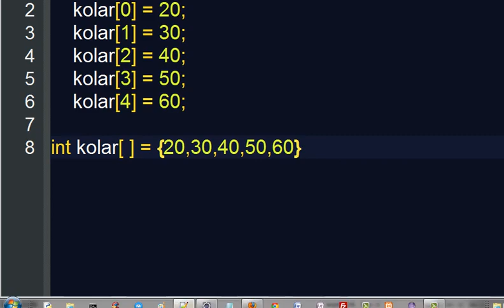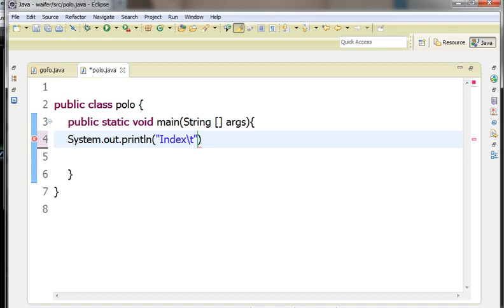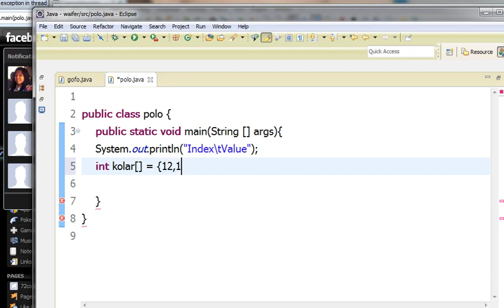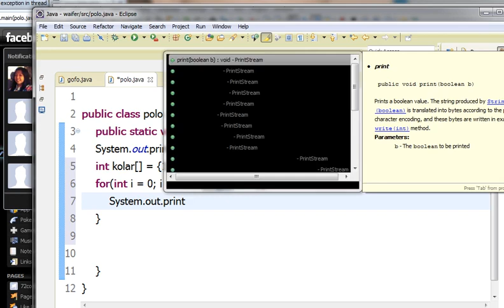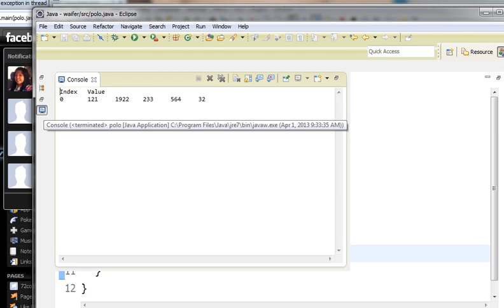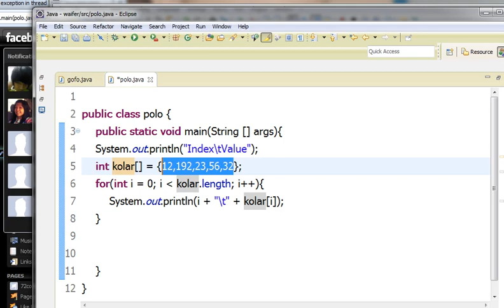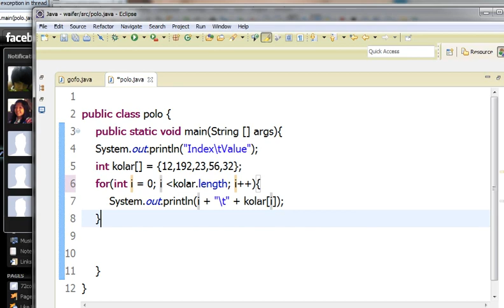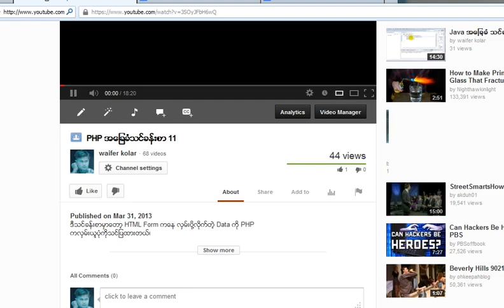Java အေျခခံသင္ခန္းစာ 27